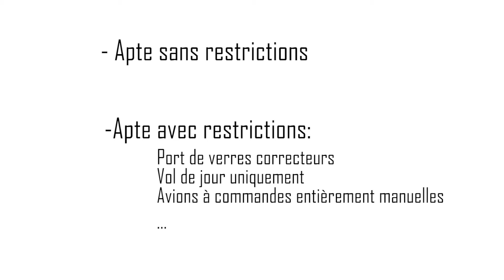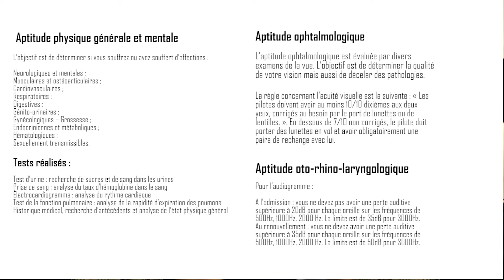Aéronautique, les visites médicales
Voyons ensemble les visites médicales aéronautiques...
Classe 2 / LAPL / Classe 1

Chapitres:
0:00 Introduction
0:57 Certificat Médical
1:37 LAPL / Classe 2
5:23 Classe 1
6:36 Conclusion

Fond sonore:
Titre:  Leaf
Auteur: KV

Ending:
Titre:   Lovely Swindler
Auteur: Amarià